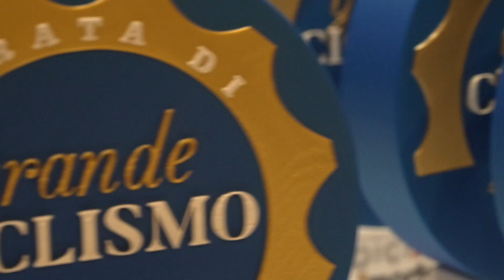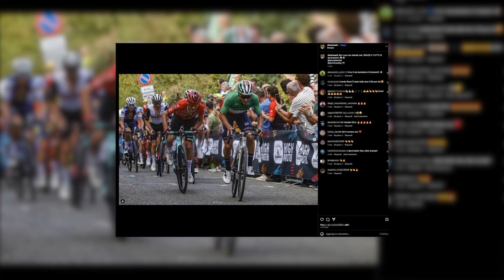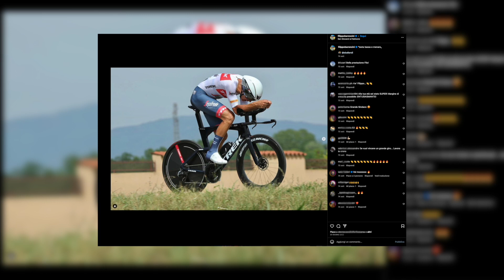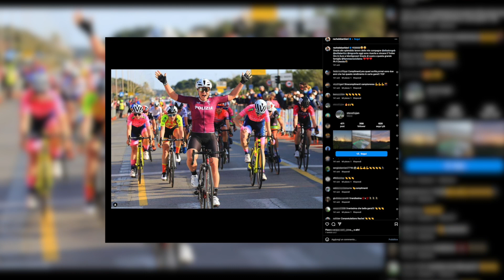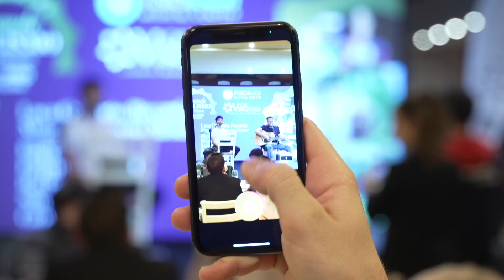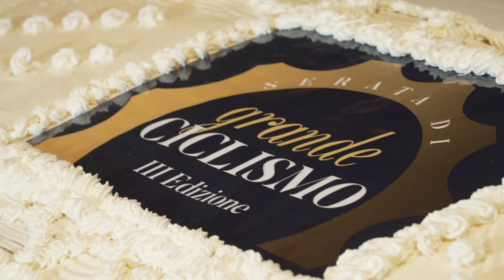FESTA DEL GRANDE CICLISMO 2023 - Premiazione Zana, Barbieri, Baroncini e Velasco - ICARUS ULTRA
Patrick Martini ci porta alla Festa del Grande Ciclismo, una festa della bicicletta e l’occasione per premiare gli atleti professionisti italiani che maggiormente si sono contraddistinti nell’ultima stagione agonistica